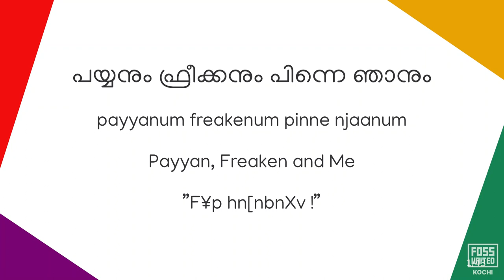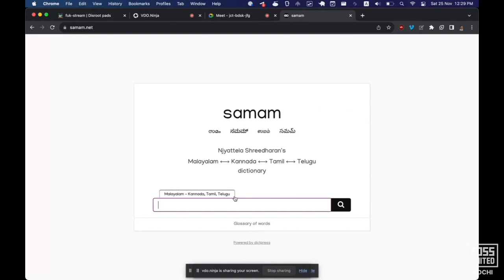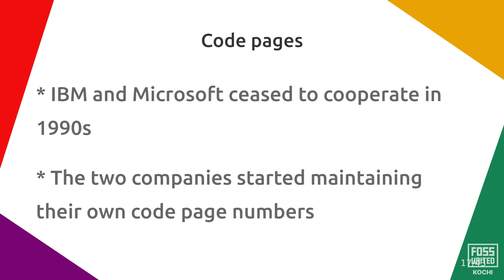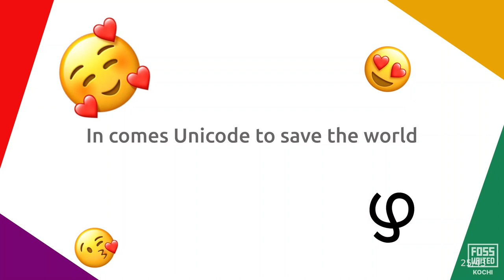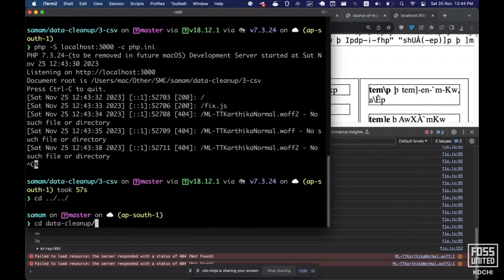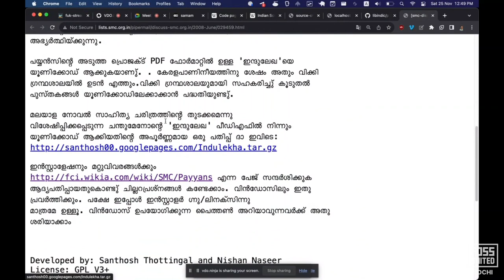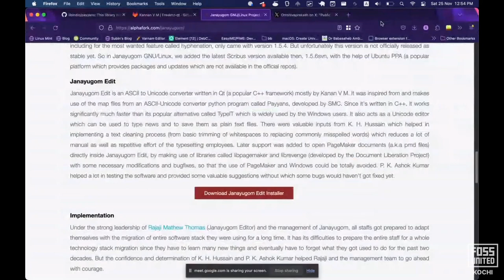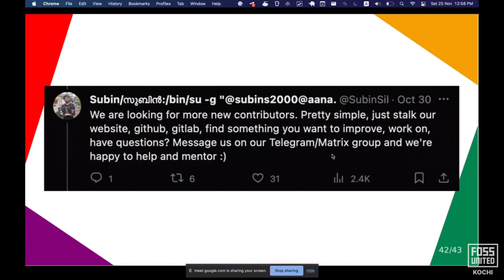പയ്യനും ഫ്രീക്കനും പിന്നെ ഞാനും. "F¥p hn[nbnXv !" | Subin Siby | November 2023 | Kochi FOSS Meetups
Subin introduces us to ASCII character maps for Malayalam of old and the challenges that people have faced in sharing content with the different approaches to text encoding from their local languages. He also helped us figure out the arcane encoding that lead to him finalizing on the title and took us through a journey spanning the history of SMC.